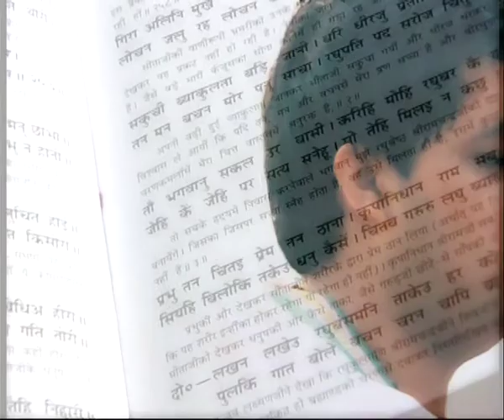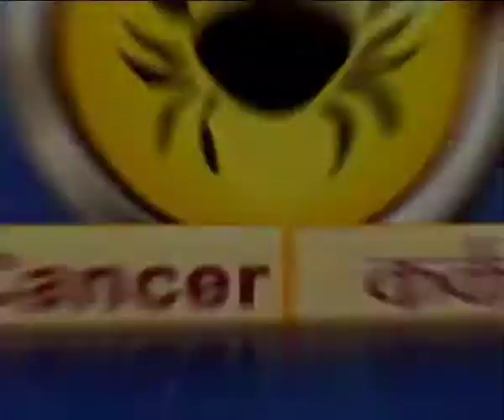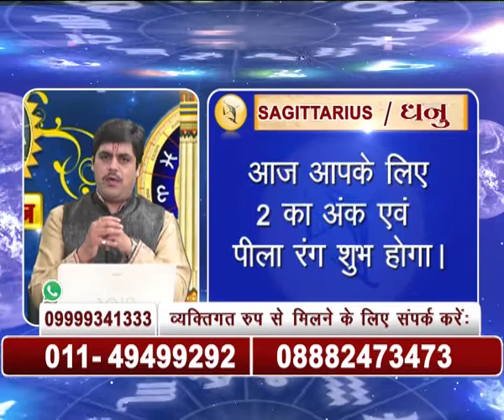आखिर क्यों आती हैं शादी में रूकावट ? खुद जाने अपनी हस्तरेखा देखकर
Acharya Raj Mishra - Manas Jyotish Gyan - Please  Join us